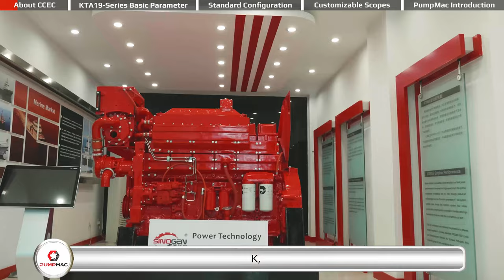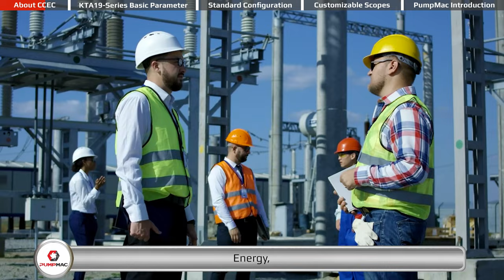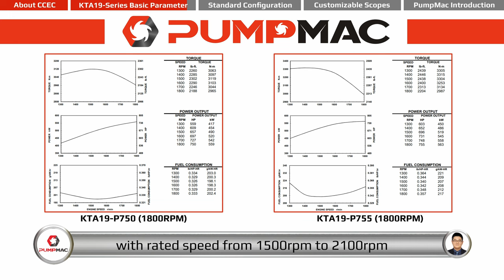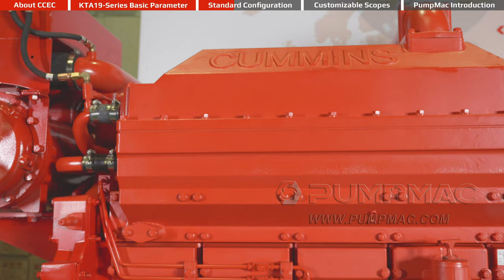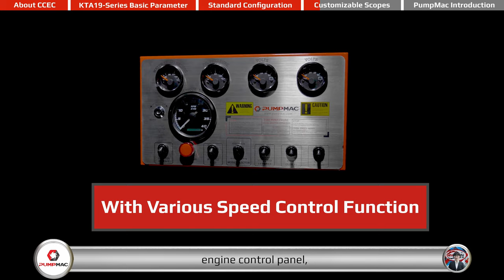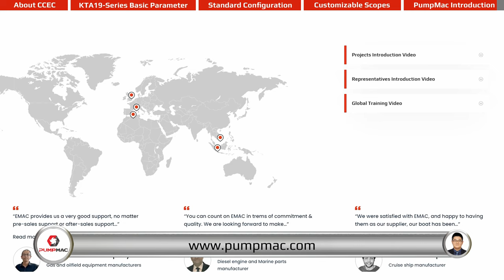CCEC Cummins KTA19 series Pump Drive Engine Introduction 2024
This video including the breif introduction of CCEC Cummins engine factory, and detailed introduction of CCEC Cummins KTA19 Series pump drive engine. For more information about CCEC Cummins KTA19 Series engine, you are welcome
There are 5 key moments in this video:
0:00 CCEC-Chongqing Cummins Company Introduction
1:22 CCEC KTA19 Series Engines Specifications
2:41 CCEC KTA19 Series Engines Standard Configuration
3:52 CCEC KTA19 Series Customizable Configuration
5:23 PumpMac Introduction
CCEC KTA19 series Pump drive engine is a 6 cylinders in line engine, the displacement 18.9 liter,The overall dimension of our  CCEC KTA19 series Pump drive engine is 2142mm*1067mm*1733mm, and the net weight is 1634 KG.The power range covers from 328kW to 647kW, with rated speed from 1500rpm to 2100rpm.
PumpMac provides abundant optional items, mainly including cooling system (both radiator and heat exchanger),
engine control panel(with various speed control function), NFPA standard engine control panel, air filter, muffler, DPF,output shaft,air-intake shut-off valve, clutch,With a professional and experienced engineering team, PumpMac also provides customize modification services for all of our customers.
Such as flywheel and flywheel housing type and size, turbocharger direction, various speed control etc.
We can also provide explosion proof modification for oil and gas industry customers' requirement,
and we have capability to satisfy most of customize requirements on our engine and engine power pack.
For more information about PumpMac and our pump related products, you are welcome to visit PumpMac homepage
Advantages of CCEC Cummins KTA19 Series Pump Drive Engine
1.Lower oil consumption，Extended stroke，the expansion of the combustion gas more fully, Increase effective efficiency output, the economy is better.
2.Excellent reliability, with compulsive cold cut articulated pistons, Can bear extreme high mechanical load and heat load, Strength can be comparable with heavy engine.
3.Better emissions, Decorate injector and symmetrical combustion chamber in center, make the cylinder is more homogeneous mixture, burning more fully, lower emissions.
4.Excellent cold start performance, equipped with air suction electric preheater and 7.8 kw power starter, completely improve the cold start performance of the engine. Through the arctic village-MoHe of China-36°C extreme low temperature validation.